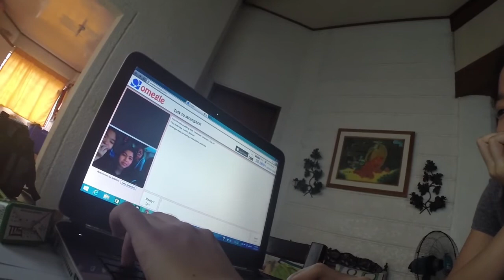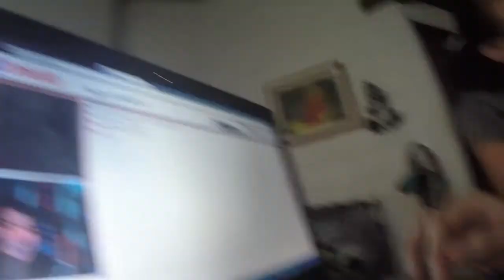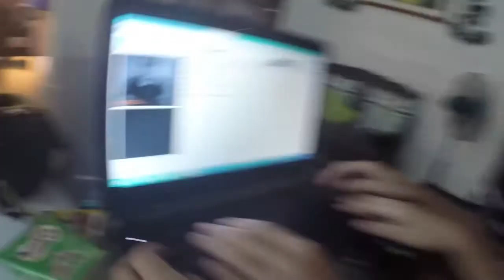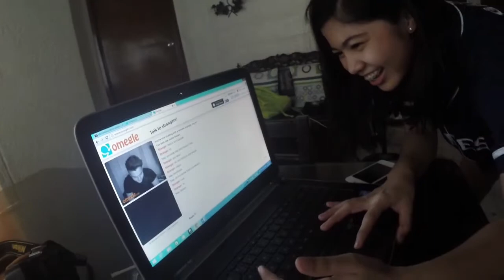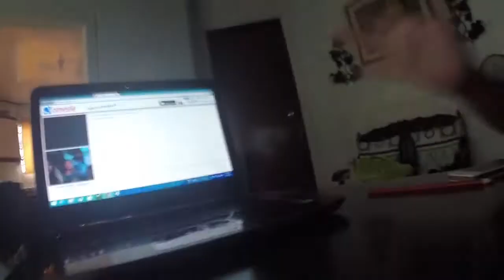AwTF: That Ewie Omegle Experience